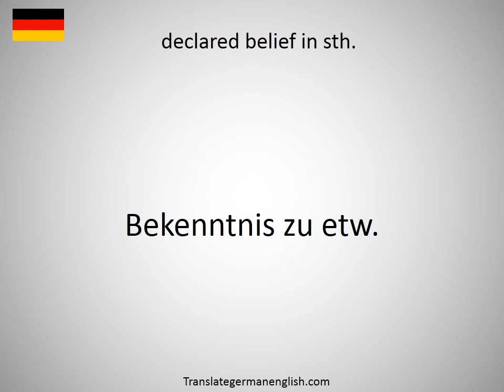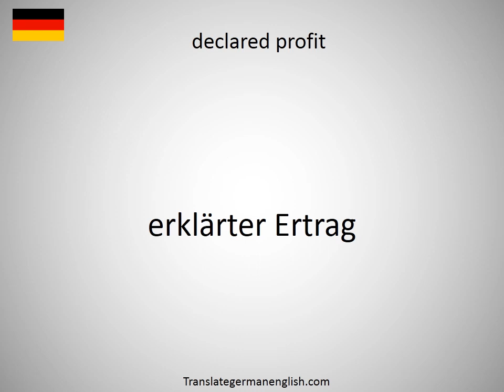How to say declared abstention in German?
How to say declared abstention in German? Learn the pronounciation declared abstention! How to Pronounce declared abstention. Expand your vocabulary, learn German words. Practice German online. Use this free pronunciation guide to practice words at a time. Learn German for free. Thank you for viewing, please like or subscribe! hoe om te sê, si të thuash, እንዴት እንደሚናገር, wie sagt man, comment dire, come dire, como dizer, как сказать, nasıl denir, cómo decir, 怎么说, πώς να το πω, hoe zeg je.